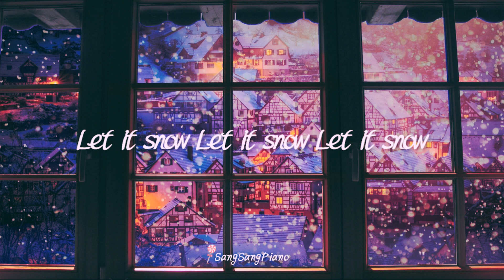[1 hour/𝑱𝑨𝒁𝒁/𝙿𝙻𝙰𝚈𝙻𝙸𝚂𝚃] 재즈 피아노로 듣는 𝒞𝐻𝑅𝐼𝒮𝒯𝑀𝒜𝒮 𝒞𝒜𝑅𝒪𝐿🎄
In this video I arranged Christmas Carol vowel  for the piano and played it.